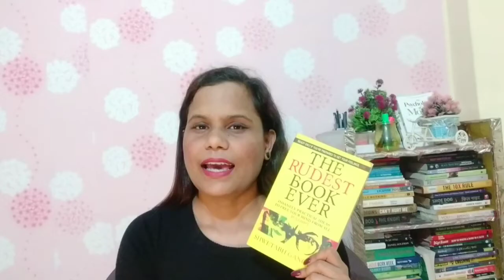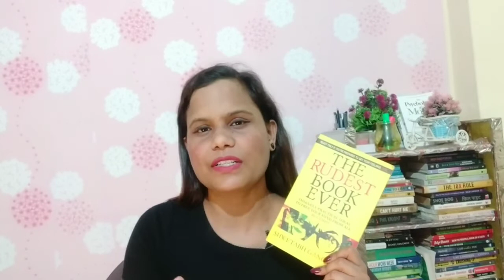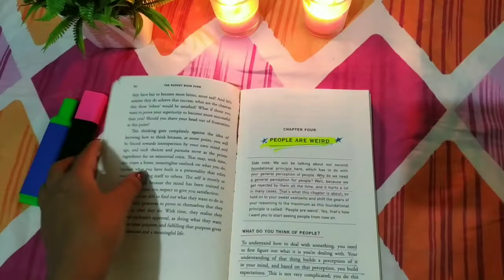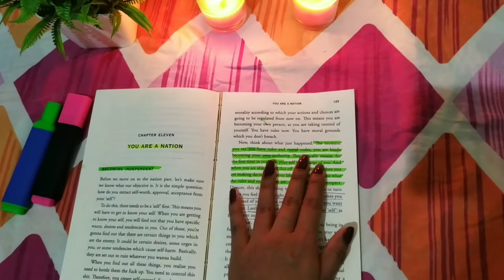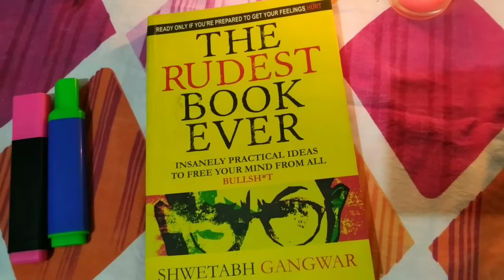Stop Pleasing People | Book Review- The Rudest Book Ever By Shwetabh Gangwar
Hey you awesome people!

In today's video, I am gonna talk about a book and the name of that book is The Rudest Book Ever which was written by Shwetabh Gangwar.

Do let me know your thoughts here in the comment section